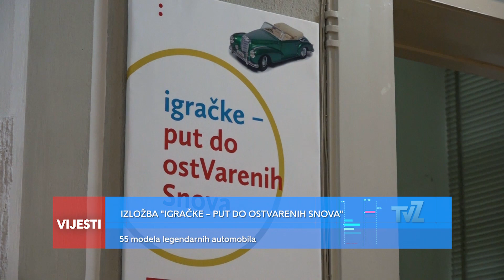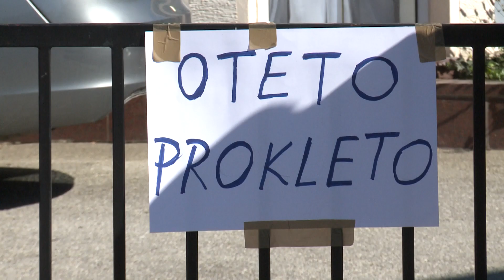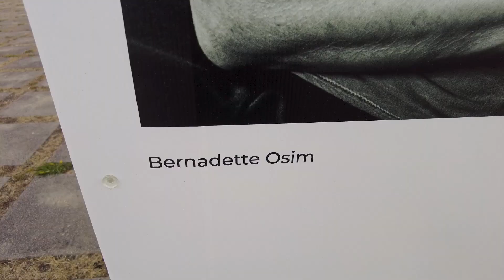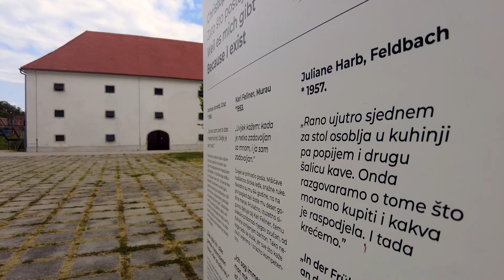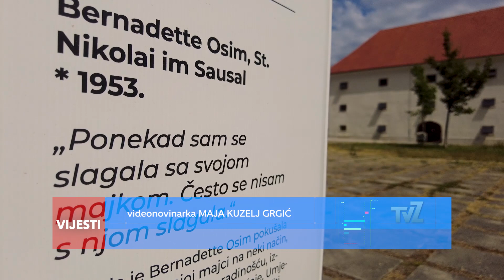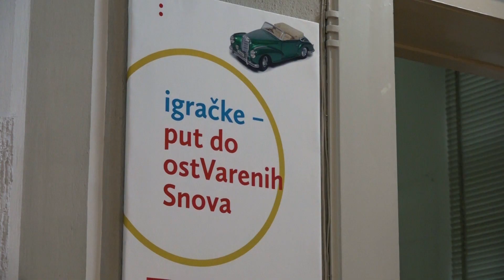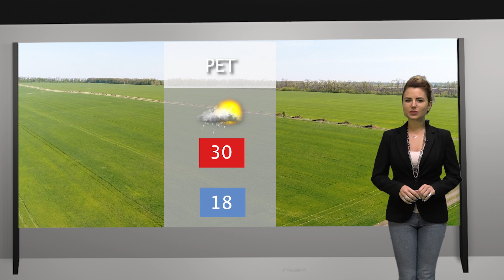Televizija Zapad - Podnevne Vijesti - 16.07.2021.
U Podnevnim Vijestima pogledajte:

0:00 - NAJAVA VIJESTI

0:42 - DELOŽACIJA U ZAPREŠIĆU
Obitelj Strjački izgubila obiteljsku kuću

4:14 - JANA PAVALIĆ EUROPSKA DOPRVAKINJA U PLIVANJU
Na prijemu kod župana Kolara

6:19 - IZLOŽBA “ZATO ŠTO POSTOJIM”
Portreti žrtva nasilja i zlostavljanja

8:12 - IZLOŽBA "IGRAČKE – PUT DO OSTVARENIH SNOVA"
55 modela legendarnih automobila

9:53 - VREMENSKA PROGNOZA
Na području grada Zagreba, Zagrebačke i KZŽ-a danas se očekuje umjereno do pretežno oblačno vrijeme, mjestimice s kišom